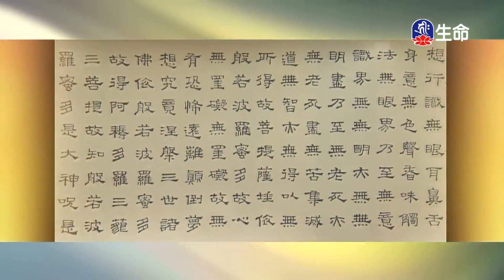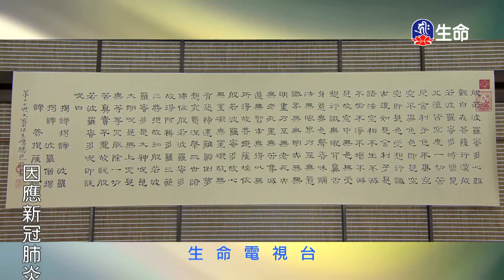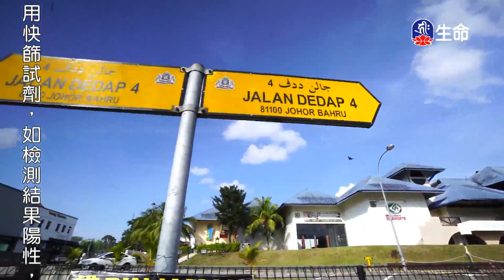思維金剛經無我空性_海濤法師弘法講座(國台)_(lifetv_20210711_22:00)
海濤法師弘法講座(國台)_思維金剛經無我空性。